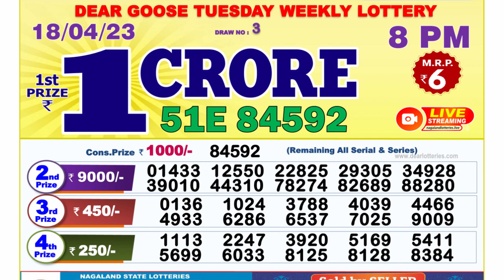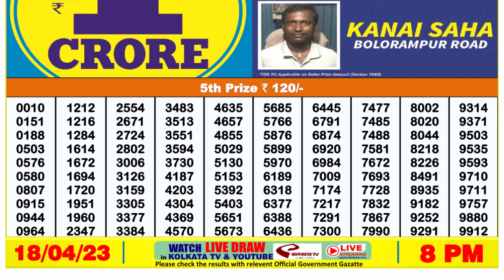Nagaland Lottery Sambad Live 8pm 18.04.23